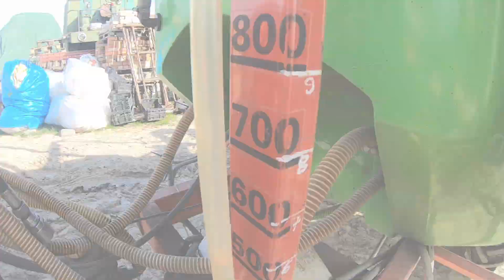🔥Opryski 2k21🔥Samolot na polu !?✔ Ursus C-360 w akcji !!! 2000 litrów oprysku !?✔🔥Wiosna 2021🔥💪👌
Siema, siema...🖐
Chciałbym zaprosić was na kolejny film na kanale Agro PatryQ...🔥💪
W dzisiejszym filmie zaprezentuję wam film z oprysków 2k21...✔👍
Jeżeli film się spodobał to zapraszam do zostawienia subskrypcji na kanale. oczywiście z dzwoneczkiem by nie ominęły cię żadne nowości.
a i nie zapomnij like. 👍 Dla zasięgu. ✔
Bez zbędnego przedłużania zapraszam na film. 😁
Kamerka:
GoPro Hero 7 Black
Program do montowania:
DaVinci Resolve 16
Statyw:
Camrock
Pozdrawiam 🔥💪